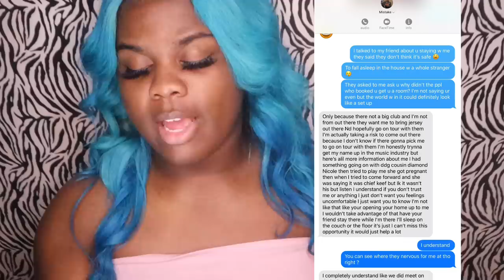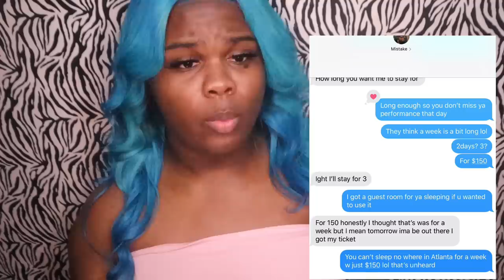STORYTIME....I ALMOST WENT TO JAIL...ON MY 21st BIRTHDAY?!?!😱🤬🤨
Whew another longggg storytime I know it’s been
a min and this is a late upload but hopefully y’all enjoy
yet another crazy Ché adventure!
Thank y’all or 160k Subs tho! We are still growing here!
Make sure you follow my other social media’s as well to keep up
Instagram and Twitter - weluvche